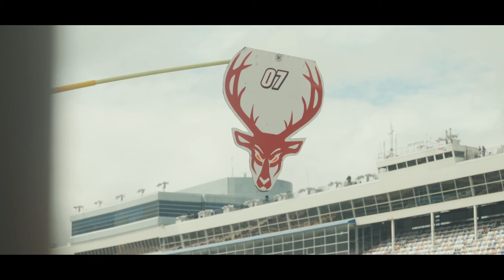JGJr Roval Vlog October 2021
Was Joe worried about possible rain during the race? How did he feel about his Arrowhead Brass car?